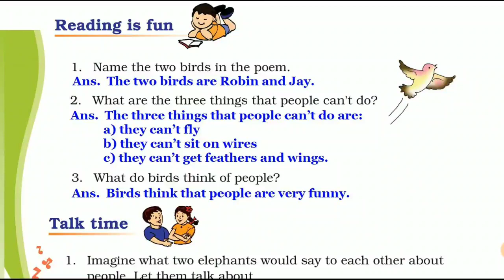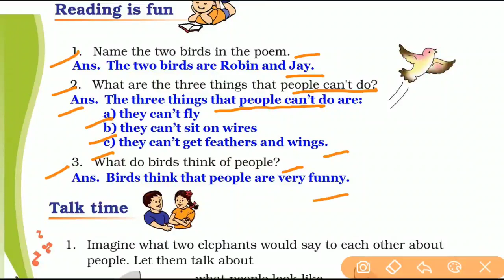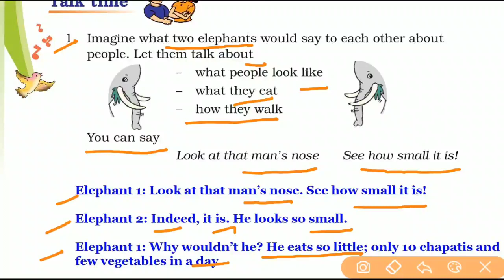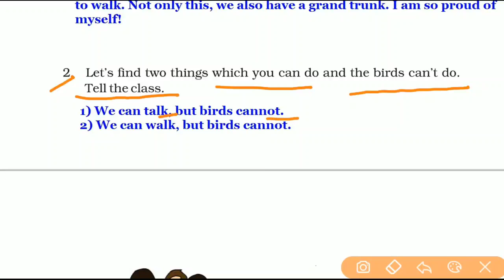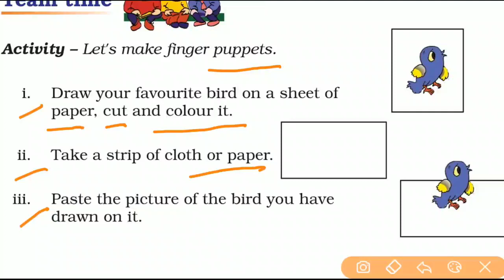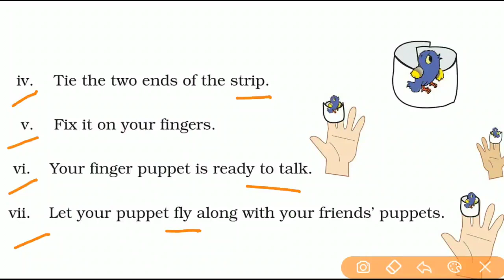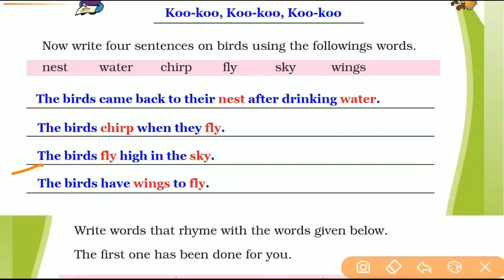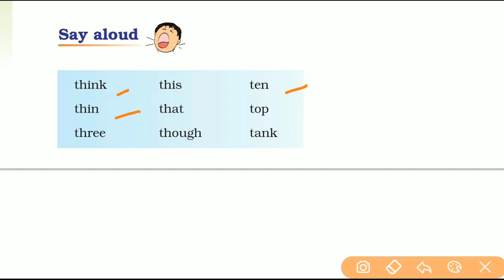BIRD TALK Class 3 ncert Marigold English Chapter 3 unit 2 question answer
Class(Grade) - 3  NCERT/CBSE
Subject - English.
Book - Marigold - 3
Chapter - 3 (Unit-2) BIRD TALK Question Answer
Language - Hindi/English
For other classes'  and subjects' study material, kindly